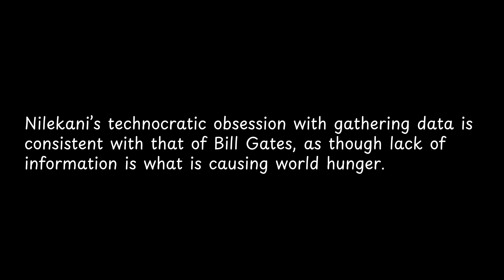Nilekani’s technocratic obsession with gathering data